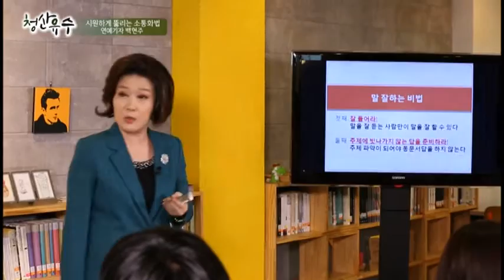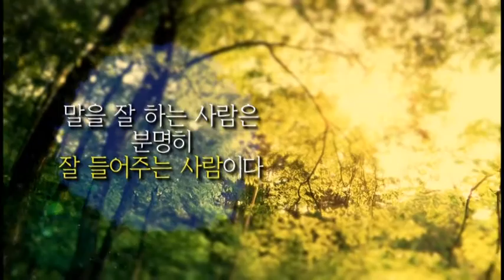[강의쇼 청산유수 160712] 백현주 기자 (前 Y-star 취재기자 / TV리포트 부국장), 시원하게 뚫리는 소통화법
백현주 기자 (前 Y-star 취재기자 / TV리포트 부국장),
시원하게 뚫리는 소통화법